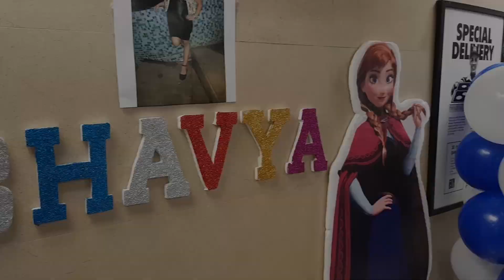happy birthday bhavya